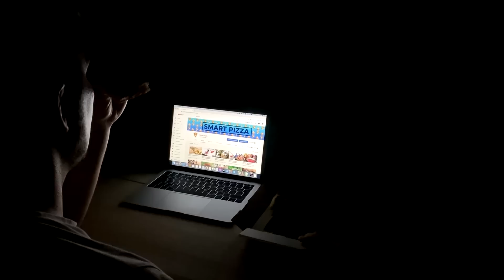Речные Монстры Амазонки Бросаются на Лодки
Чем может обернуться обычная прогулка по реке? Какое необычное событие навсегда отложится в памяти каякера? И почему быть самой быстрой акулой в мире не всегда выгодно? Смотрите в этом интересном выпуске! Это удивительные кадры, когда речные и морские монстры бросаются на лодки. В этом увлекательном и захватывающем выпуске все самые лучшие, невероятные, удивительные, интересные и познавательные в мире факты о неожиданных встречах с речными и морскими монстрами, о которых вы не знали. От речной полиции в лице бобра до внезапного появления хищника, необычной встречи с кальмаром и акулы, переоценившей свои возможности. С вами Smart Pizza, и в этом интересном, познавательном и увлекательном топ выпуске вы увидите кадры, когда речные и морские монстры бросаются на лодки.